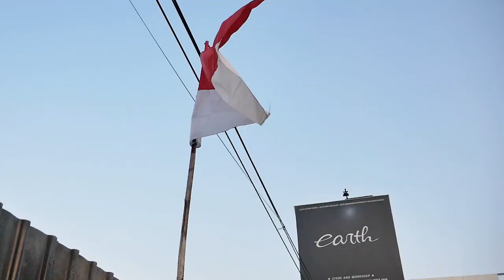PROJECT BARU MODIFIKASI HONDA CIVIC FD1 PAKAI BODYKIT SABER KEROK CAT LAMA AGAR SELAMAT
HELLO EARTH

WELCOME BACK WITH US, DI VIDEO KALI INI KAMI ADA PROJECT BARU LAGI INI GUYS, LAGI-LAGI CIVIC FD DAN PAKAI BODYKIT SABER UNTUK MENGEJAR KESAN STREET RACING YANG KENTAL, CATNYA JUGA DI KEROK ABIS LOH GUYS, GIMANA DETAILNYA? YUK KEPOIN